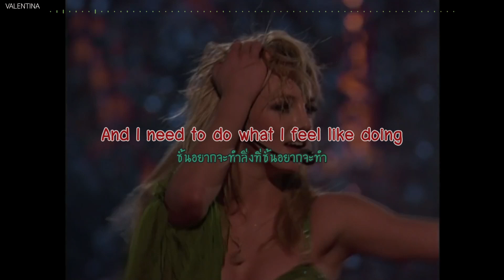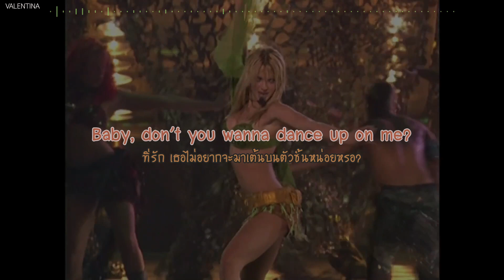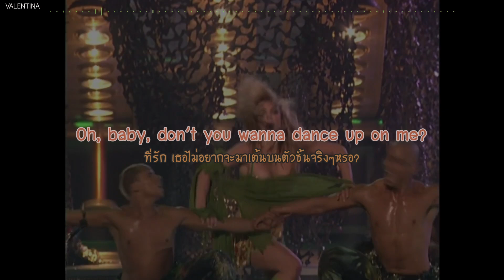[Subthai/แปลไทย] Britney Spears - I'm a Slave 4 U (Live From Las Vegas 2001)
△ ไฟล์เก่านำมารีอัพนะคะ

↣↣↣↣↣  Credit = Pinterest  ↤ ↤ ↤ ↤ ↤